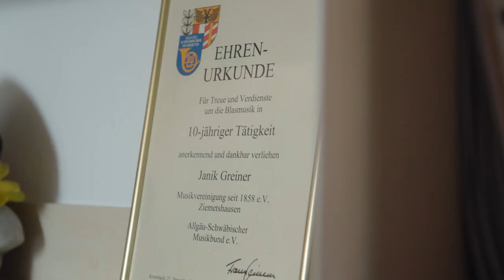Günzburg meinLandkreis: Was hält Janik in seinem Heimatort? Was gefällt ihm hier in der Verwaltung?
„Ich bin Janik. Geboren bin ich in Krumbach, aufgewachsen und beruflich tätig bin ich im südlichen Landkreis Günzburg im schönen Ziemetshausen. Meine Ausbildung zum Verwaltungsfachangestellten habe ich in der Verwaltungsgemeinschaft Ziemetshausen und im Landratsamt Günzburg gemacht. Die Arbeit mit viel Kunden- bzw. Bürgerkontakt und in einem tollen Team schätze ich sehr. In meiner Freizeit bin ich gern draußen in der Natur – zu Fuß oder per Rad – und spiele Musik. Schlagzeug, Trompete, Gitarre – für mich allein oder  ganz besonders gern in der wunderbaren Gemeinschaft und bei Auftritten des Musikverein Ziemetshausen. Ich hab hier alles, was ich brauche. Günzburg. MeinLandkreis. Meine Selbstverwirklichung .“

Bleib auch du, wo deine Wurzeln und deine Freunde sind und tu, wofür dein Herz schlägt - beruflich, im Verein und was deine Hobbys betrifft. Es gibt tolle Ausbildungs- und Arbeitsmöglichkeiten im Landkreis Günzburg - zum Beispiel in der Kommunalverwaltung.